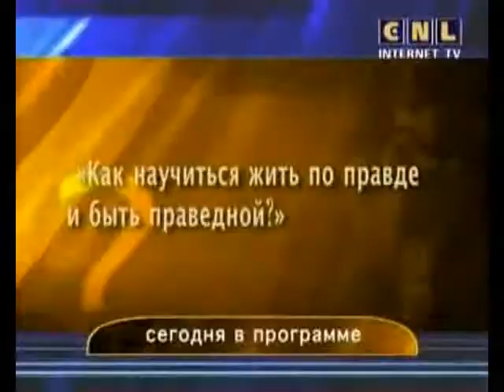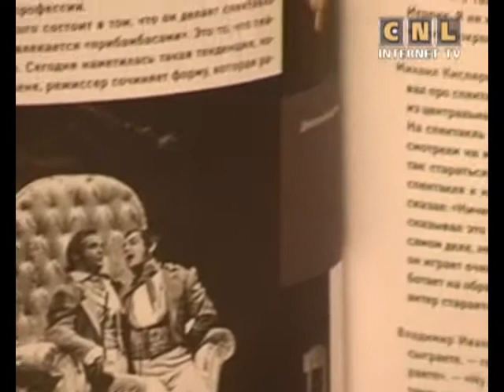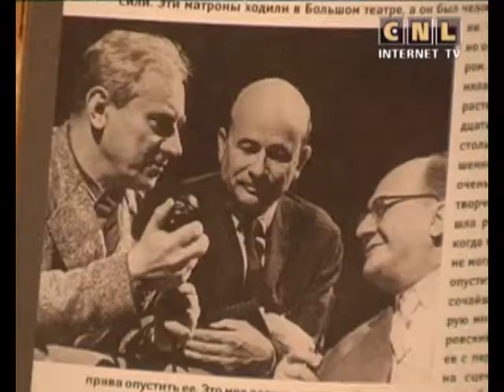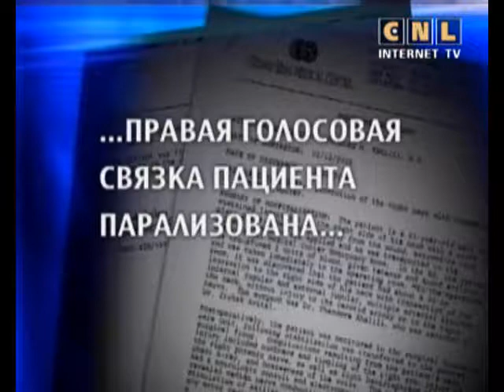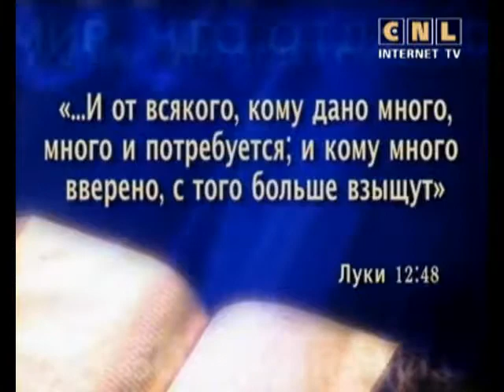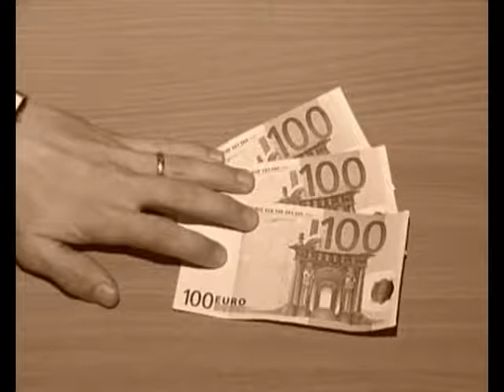Люди театра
Worship songs, messianic congregation, praise and worship, Faith Fellowship  Church Portland, Церковь Общение Веры Портланд, Rehoboth Messianic, Рехобот, Реховот, Paul Wilbur, Hillsong worship, Jesus Culture, Jewish songs, Евреи в Портланде, Мессианская община, Portland Oregon